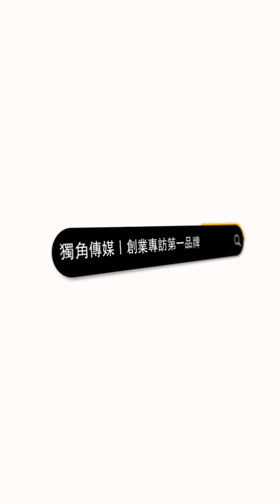EP658我創業我獨角 | 創業之星 宇宙新星有限公司 | 創辦人 | 林煜騰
獨角傳媒這次邀請到宇宙新星有限公司的創辦人，分享他們如何致力於提升愛唱歌人士的技藝與環境。這家公司專注於唱歌教學，提供專業的練唱活動，並協助街頭藝人更好地展示自己的才華。創辦人談到了音樂的魅力以及如何透過合適的教學方法幫助學員找到自己的聲音，增強表演信心。此外，他們也提供街頭設備的租借服務，讓更多有夢想的人能在街頭展現自己的才華，創造美好的音樂氛圍。此次訪談不僅展示了音樂教育的價值，也鼓勵更多人勇敢追逐自己的音樂夢想。